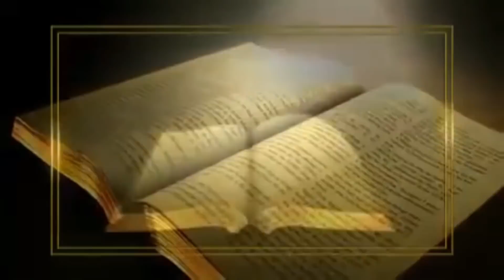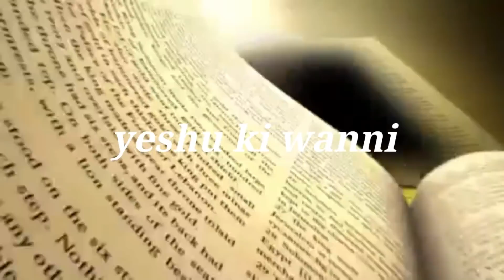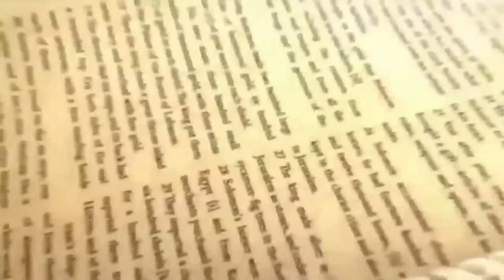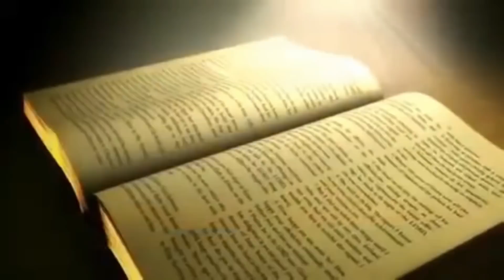YESHU WAANI ( येशु वाणी ) || 8 DEC. 2021 || B4JESUS WORSHIP MINISTRIES